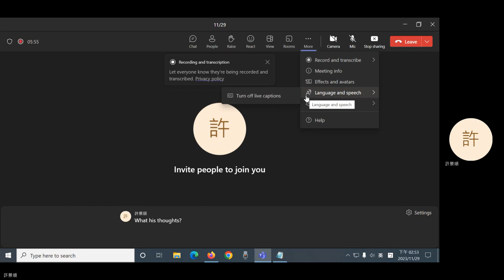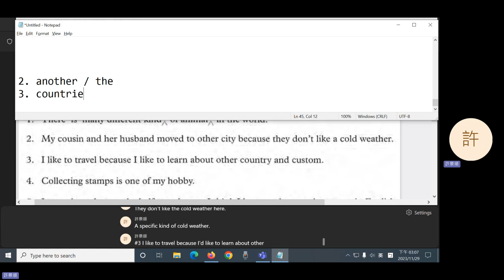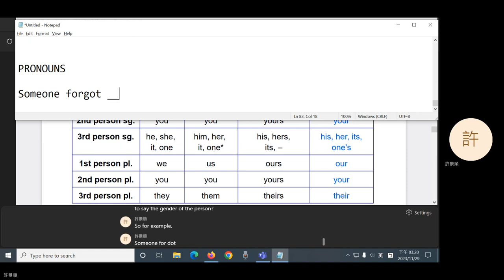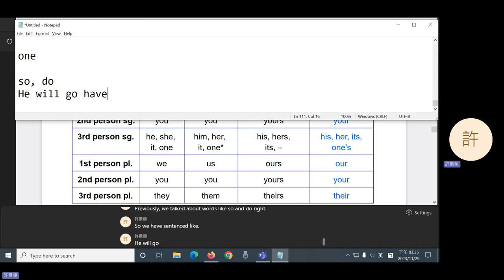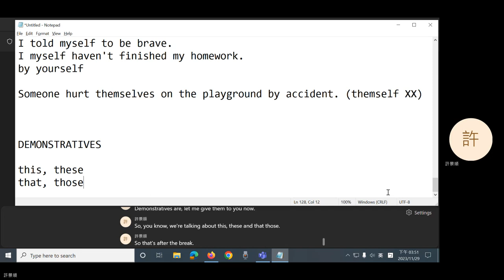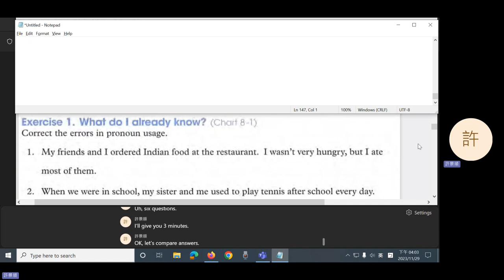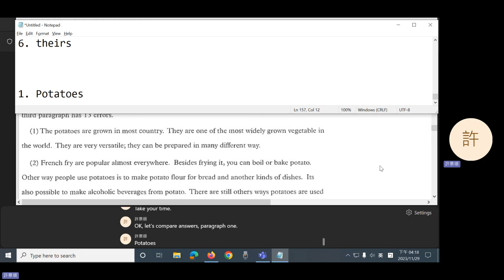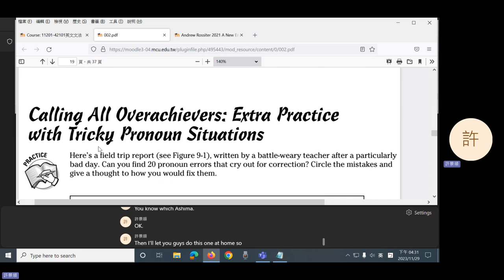2023 Fall: English Grammar - 12 Pronouns and Demonstratives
Pronouns and demonstratives.
1:02 Homework
25:16 Pronouns
47:13 Break
59:04 Announcements
1:00:38 Demonstratives
1:10:29 Practice
1:10:56 Pronouns (cont'd)
1:11:51 Practice (cont'd)
1:39:09 Announcements (cont'd)